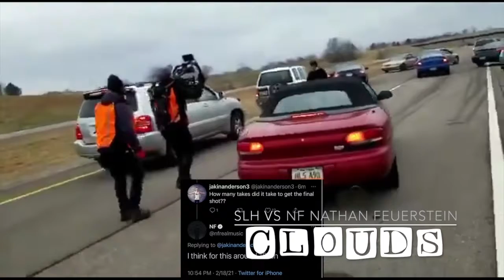REMIX: ИF NATHAN FEUERSTEIN vs SLH - CLOUDS 2021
NF - CLOUDS 2021
SLH - ANTARTICA 2019